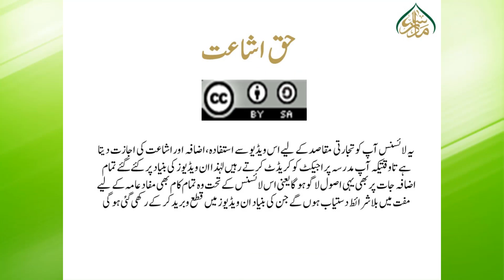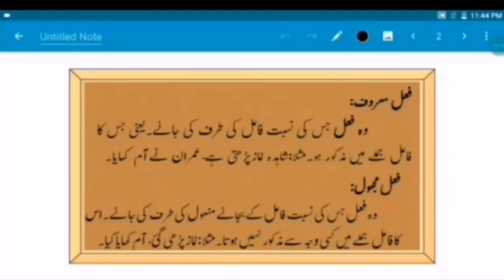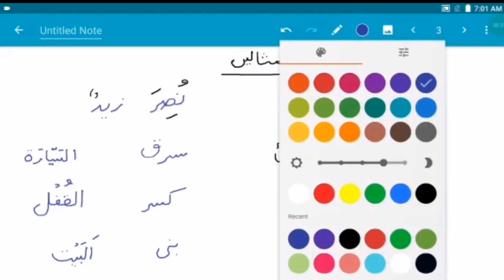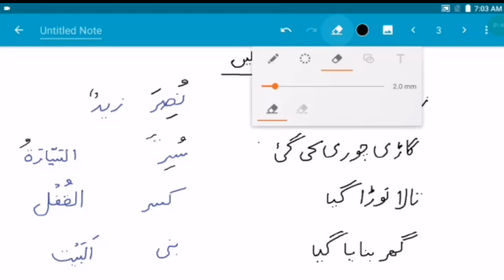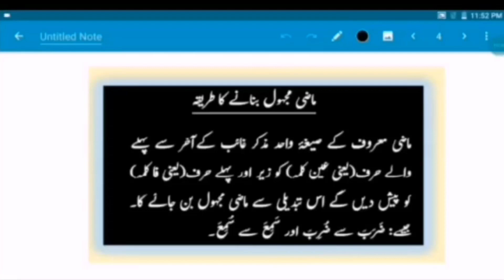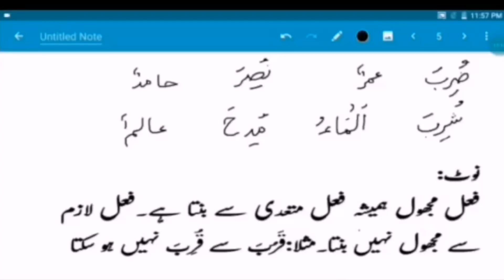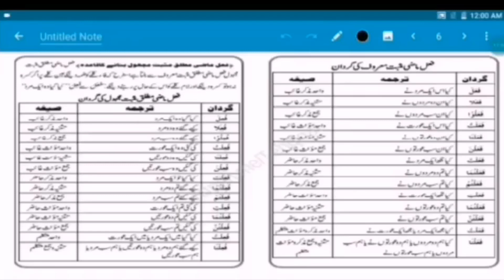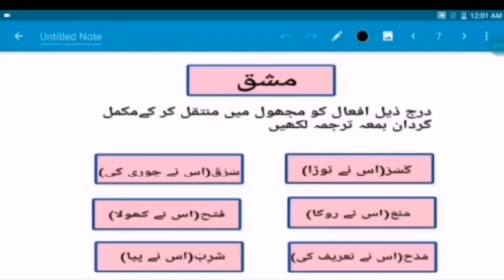علم الصرف(سبق 15)ماضی مجھول/مجھول مثبت گردان|Elm us sarf(Lesson 15)past indirect tenses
"گھر بیٹھے علم الصرف میں مہارت حاصل کریں!  عام فہم اور جدید اسلوب کے ساتھ!